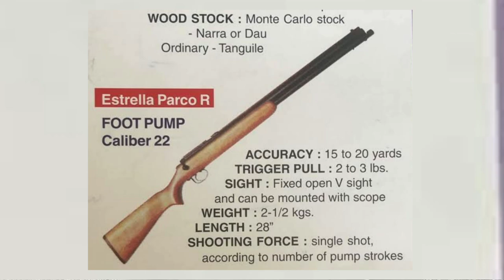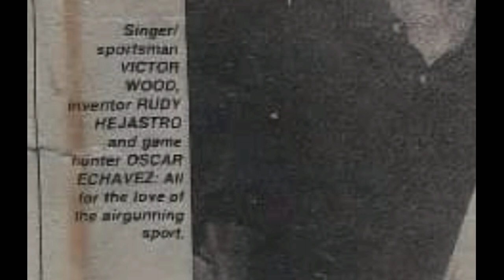ITO ANG DAHILAN BAKIT SIKAT ANG ROGUNZ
📣CHECK THIS AIRGUN ACCESSORIES⤵️

22 Cal. Pellet Holder For Airgun Attachment w/ 46 Holes 56 Holes 78 Holes

Red Dot Sight Laser Scope Weaver Picatinny Mount for Rifle Optical Shooting Riflescope Hunting Accessories

RD 11pcs/set Gun Cleaning Derusting Accessories Kit Full Set Clean Brush for .22 Cal 5.56mm Ri-fles

This video are made para sa mga hindi pa alam kung bakit sikat ang Rogunz Airgun, Hope you like this mga ka-Airguner,

Salamat po sa inyong walang sawang pagsubaybay😊🙏